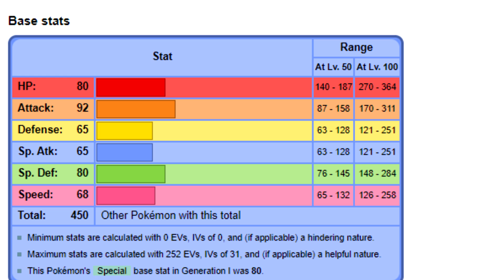Can I beat Soul Silver with a randomly generated team?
Welcome to my first Pokémon challenge!